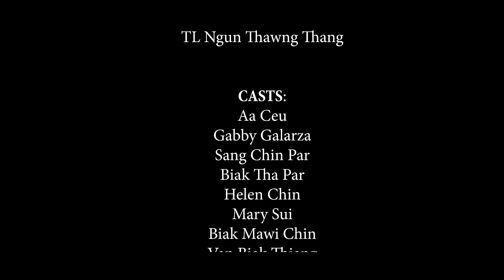A Hme Ram Laitlang Official Music Video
A Hme Ram Laitlang (Chin National Anthem)
Hlasa: Ngun Uk Ceu
          : Johncy Cung Nung Thawng
          : TL Ngun Thawng Thang

Hla Phuah: G. Biak Nawl (Khrihfa Hlabu No.513)

Temhnak cu tam ko hmanh seh law kan lo chung i anhring, fungvui kan hmuh ah kan i lawm cio tawn

A tu lio ahcun kan ram ah harnak cu tam ko hmanhseh law lunglawmhnak theipar nih kan hmailei ah an kan hngah ko.

Cu caah, lungkhat tein kan ram caah hmainor ti hna usih.

~ Lawmhnak in hla kan sa lai mi vialte ~

Like & Follow :N&K Productions (Facebook)
                        : @nnk_productions (Instagram)